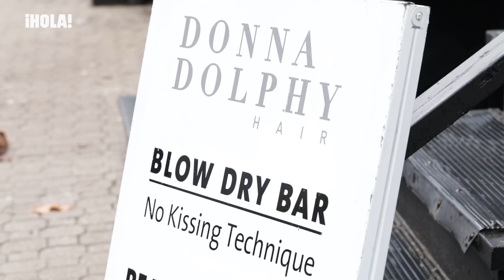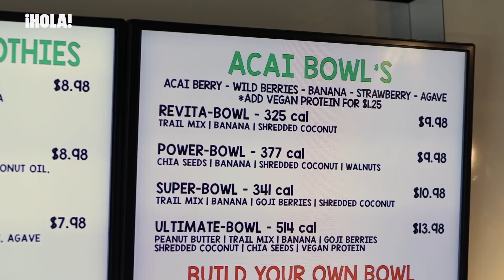Así es el Toronto de MEGHAN MARKLE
Antes de comprometerse con el Príncipe Harry, Meghan Markle residía en Toronto. Recorremos las calles de la ciudad canadiense para descubrir sus rincones favoritos.